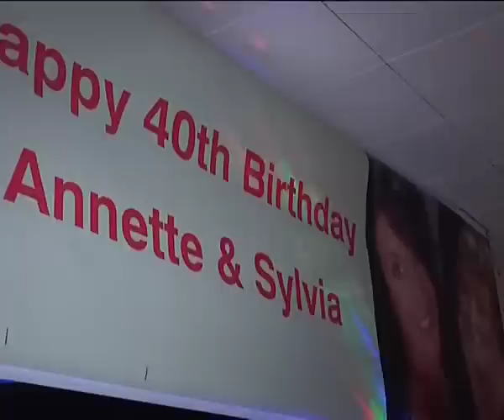Annette & Sylvia "40th Birthday" "T4"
Montage-2 Hope you like , if you visit my facebook page you will find 3 albums of Stills & Freeze frames from the party.
Knd regards
Bry